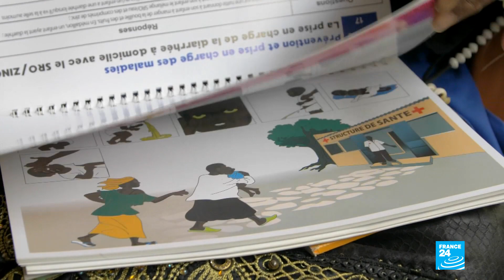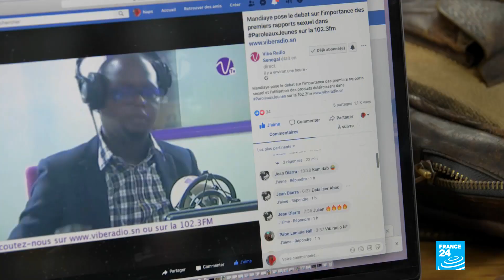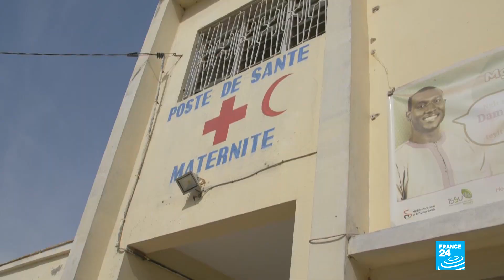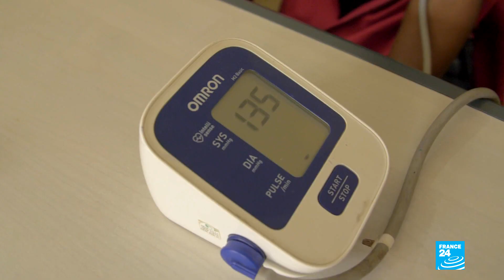Let's talk about sex, or not: Promoting reproductive rights in Senegal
In a special edition, Annette Young reports from Dakar on the difficulties in promoting reproductive rights in Senegal where sex outside of marriage is still very much taboo. The good news is that across Africa in the last decade, tens of millions of young women have taken up modern contraception. Yet conservative attitudes means it is normally done within the confines of married couples. Thereby ignoring the millions of young unmarried people who badly need access to contraception.